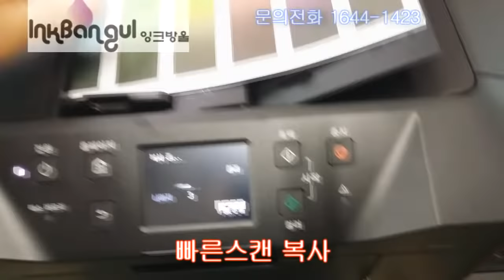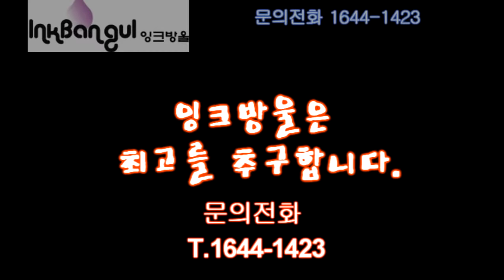mb2390 setup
CISS setup for canon  maxify MB2390/MB5090